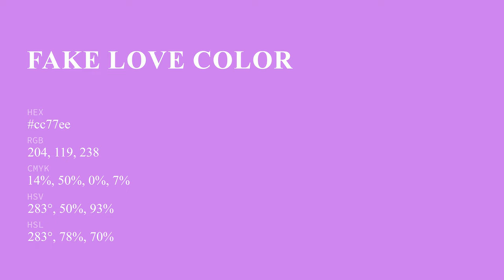Fake Love color cc77ee hex color - Violet color - Cool color cc77ee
What color is Fake Love ? cc77ee hex color - Violet color - Cool color cc77ee

Hex cc77ee Color Code is also known as Fake Love color.

Hex cc77ee Color code in RGB color code model is created after adding 80.00% red color, 46.67% green color and 93.33% blue color.
Hex cc77ee Color code in CMYK color (process color) code model is generated after subtraction of 14% cyan, 50% magenta, 0% yellow and 6% black.